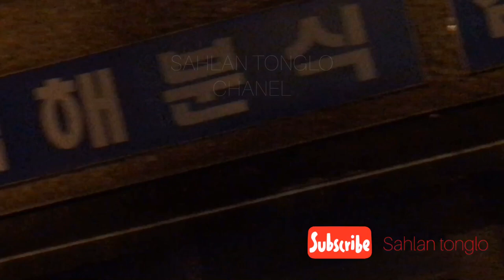KEBAKARAN APARTEMEN DI KOREA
Kebakaran salah satu apartemen di korea di sebabkan salah satu mobil yg sedang parkir di bawah apartemen meledak dan menyamber gas alhasil api sulit di padamkan